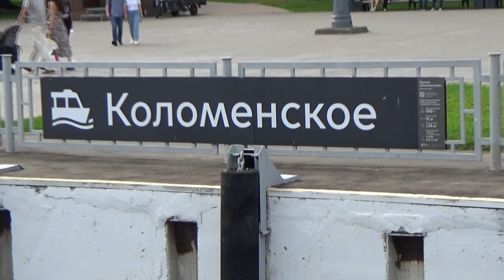Музей - заповедник Коломенское. Москва. 27.07.23 г.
В релакс - фильме использована музыка Сергея Чекалина.